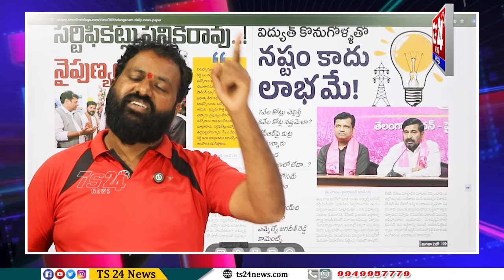సీఎం రేవంత్ కి షాక్ ...ప్రభుత్వాన్ని కూలగొడ్తామంటున్న నిరుద్యోగులు|TS24 News